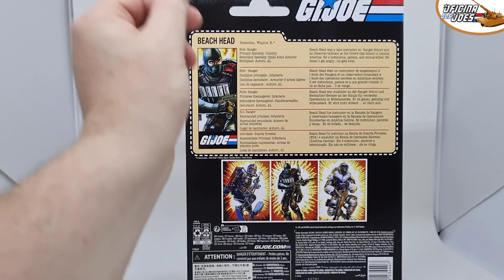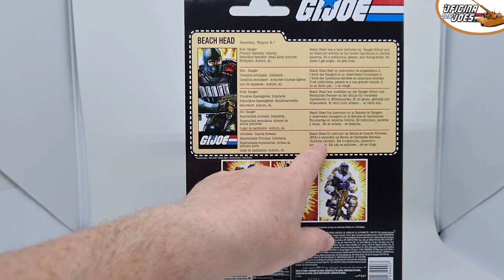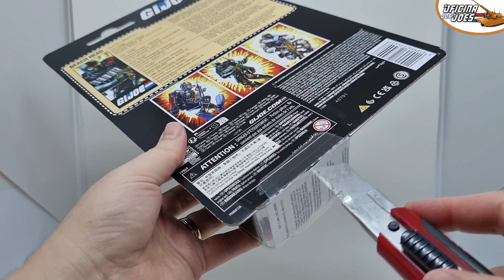Retro Beach Head - GIJoe Classified - Review em PT/BR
GIJoe Classified Series - Retro Cardback Beach Head